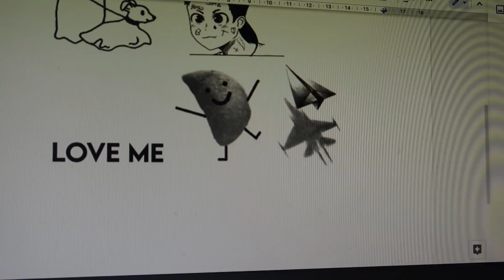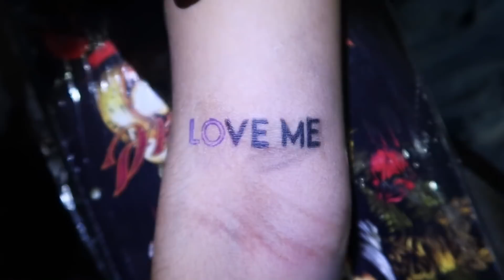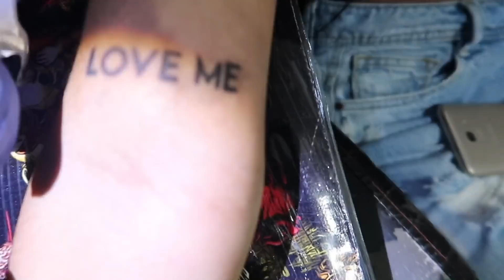tiemblo mucho, perdón